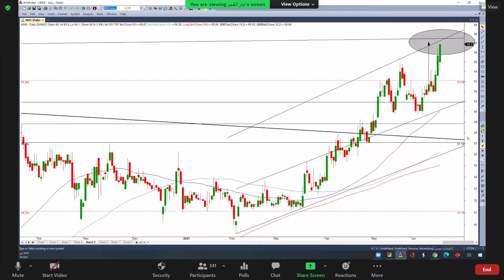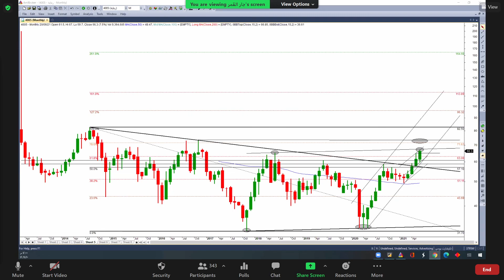رعاية 20 06 2021